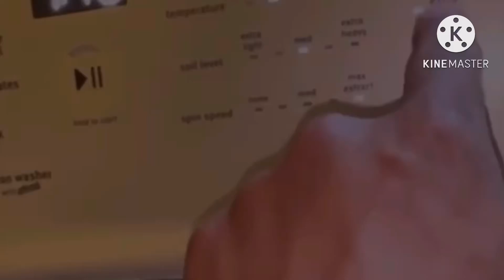Maytag Bravos XL Other Option Off Sound